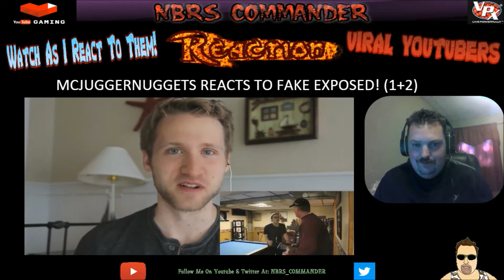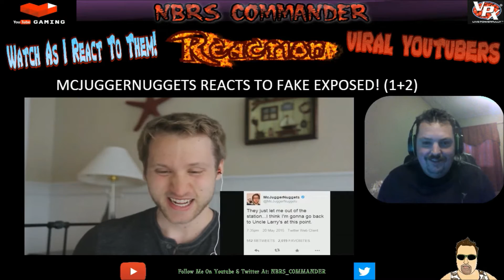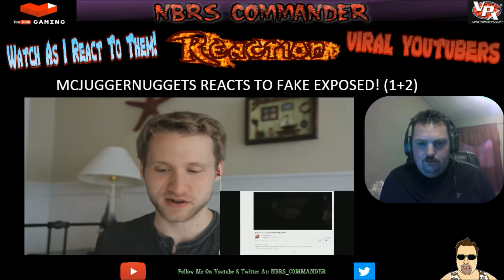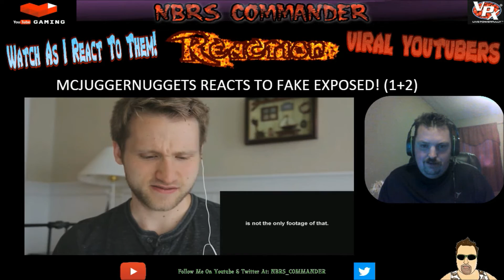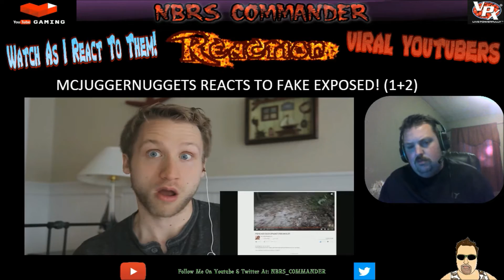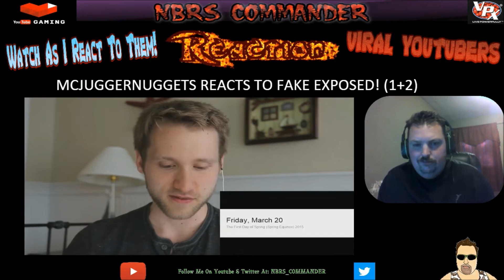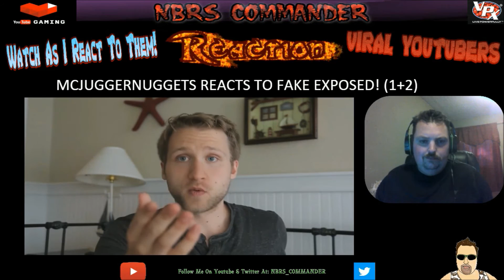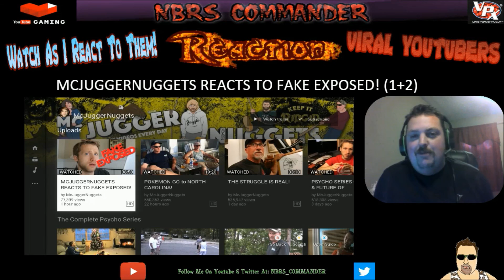MCJUGGERNUGGETS REACTS TO FAKE EXPOSED! (1+2) (Reaction)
This was quite interesting to watch, McJuggerNuggets reacts to a guy who made a couple long videos trying to expose him as being fake. I did a reaction video on it. LOL. Confused yet? Honestly, I was really tired and feeling a bit burned out when I did this one so don't judge me if I didn't react much. In my defense this was quite long and the guy trying to expose McJuggerNuggets was very repetitive. Trying to make the same exact point more than once.

NBRS COMMANDER
 le commandant